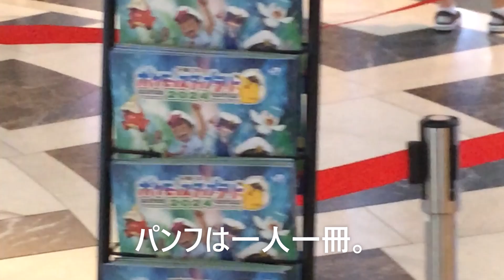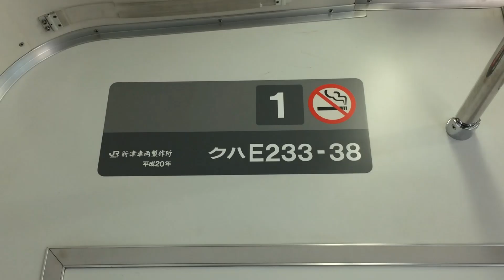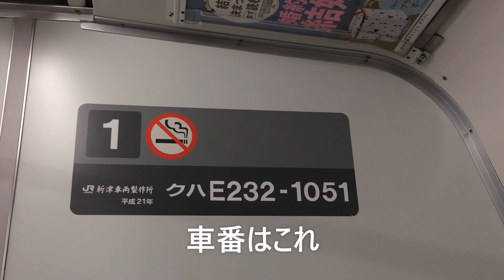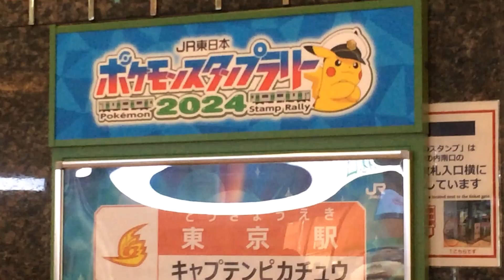【ニャローテ・ホゲータ・クワッス】ポケモンラッピングトレイン3種類山手線の駅で見てきたｗの巻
7月29日よりポケモンラッピングトレインが、京浜東北線、中央線、山手線で運行中。夏の間は当分走るのでは・・・？
39度はVERY HOT!!
鉄道動画→16：00　それ以外の動画→18：00　更新。
時間になっても更新のない場合、その日の更新はありません★
適当に動画をアップする場合もあります。